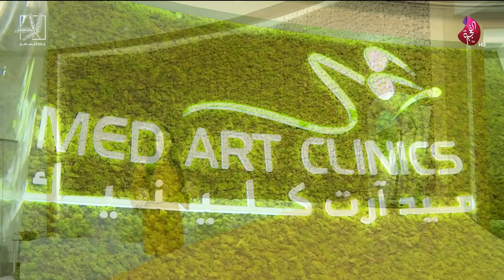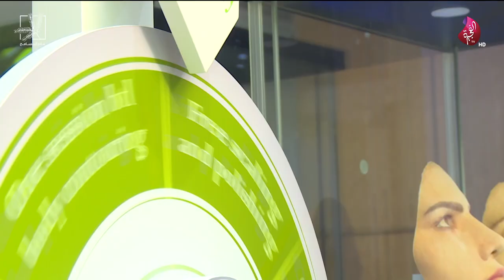الأخطاء الشائعة في عمليات التجميل في برنامج صباح الخير يا وطن 23-07-2019 على تلفزيون الفجيرة